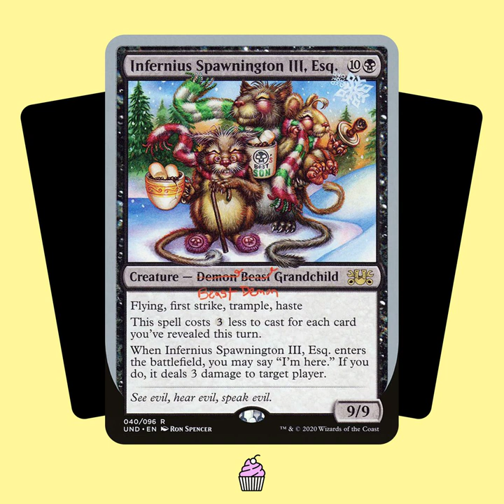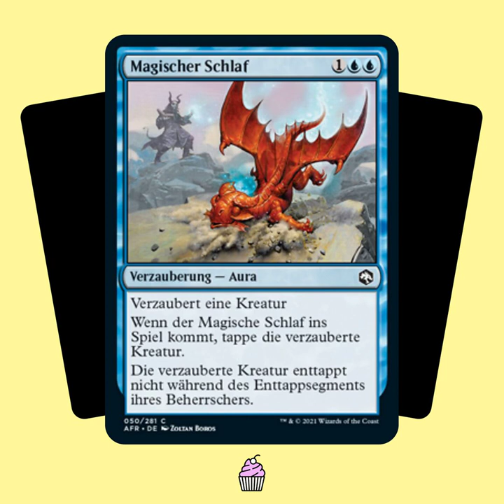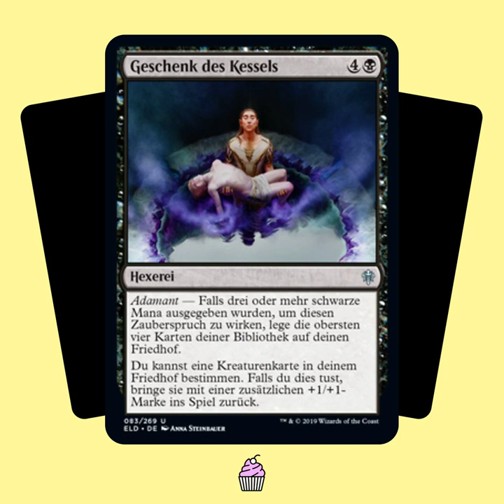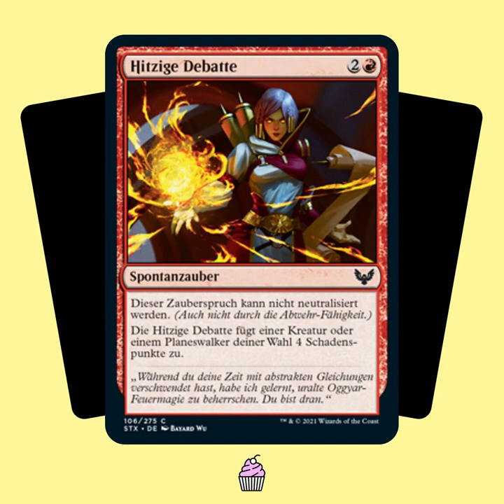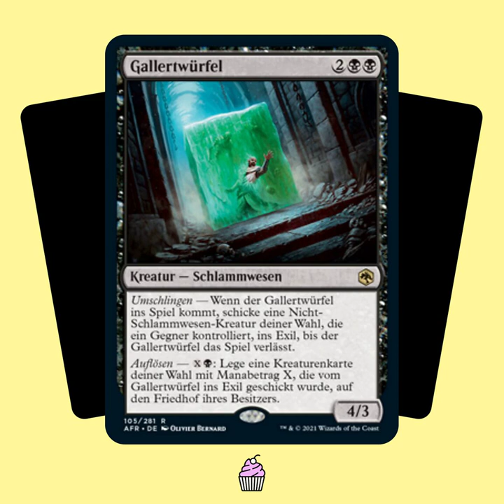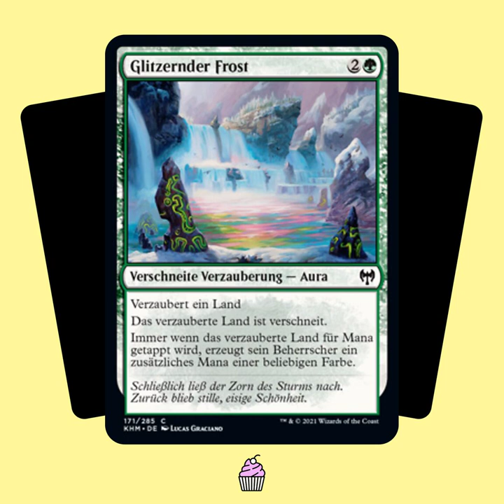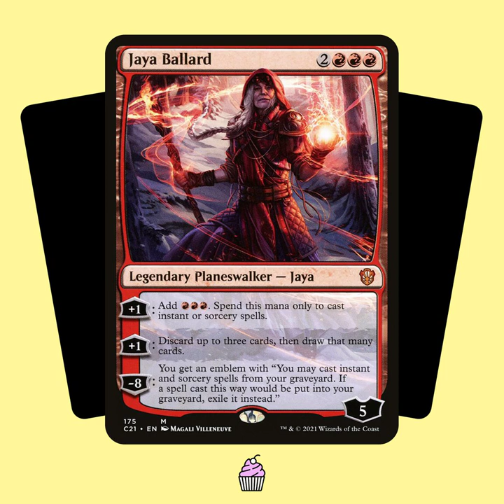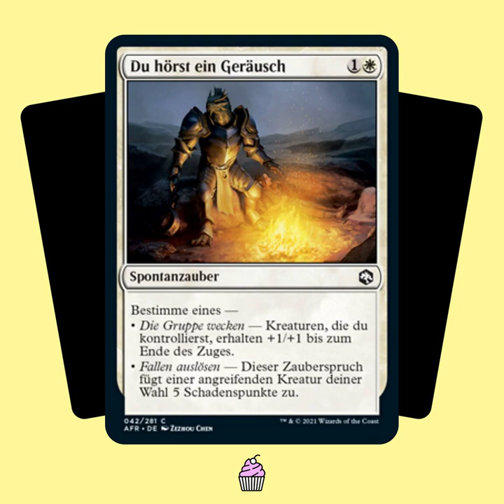TSTY021: Adventskalender 2021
Das Schöne an Traditionen ist: Sie kommen immer wieder. Und nachdem wir – und ihr hoffentlich auch – im letzten Jahr so viel Spaß mit unserem Adventskalender hatten, machen wir auch dieses Jahr wieder 24 Türchen mit Euch auf. Dahinter: 24 (eigentlich 25) Magic-Karten mit Weihnachtsbezug, den wir aber großzügig und adventsmilde auslegen. Mit dabei sind auch vier Einsendungen von Euch, die uns an den Adventssonntagen entlasten. In 24 Kapiteln könnt ihr mit uns durch den Dezember gehen und dabei auf Eurem Display die Karten betrachten, die sich hinter den Türchen verbergen. Wir wünschen Euch eine schöne Adventszeit!

Chapters:
00:00:00 Begrüßung
00:03:41 Türchen 1
00:05:24 Türchen 2
00:07:58 Türchen 3
00:10:15 Türchen 4
00:14:51 Türchen 5 (feat. Tom)
00:19:23 Türchen 6
00:22:49 Türchen 7
00:25:09 Türchen 8
00:28:06 Türchen 9
00:29:58 -- Martin beim Fasching
00:32:08 Türchen 10
00:34:45 Türchen 11
00:37:25 Türchen 12 (feat. Jonas)
00:41:11 Türchen 13
00:43:34 Türchen 14
00:48:17 Türchen 15
00:51:58 Türchen 16
00:54:40 Türchen 17 (feat. Jan)
01:00:02 Türchen 18
01:02:42 Türchen 19 (feat. Freddy)
01:08:59 Türchen 20
01:11:45 Türchen 21
01:13:18 Türchen 22
01:15:29 Türchen 23
01:17:53 Türchen 24 (1)
01:20:43 Türchen 24 (2)